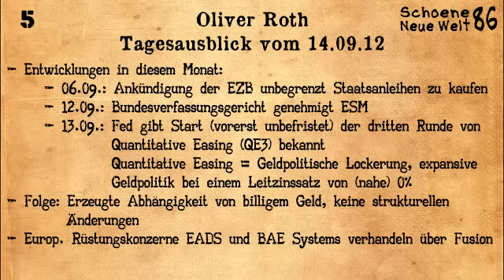14.09.12 ► Ohne Limit! [Tagesausblick Oliver Roth]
Themen vom Tagesausblick von Oliver Roth am 14.09.12:
► Entwicklungen in diesem Monat:
▬► 06.09.: Ankündigung der EZB unbegrenzt Staatsanleihen zu kaufen
▬► 13.09.: Fed gibt Start (vorerst unbefristet) der dritten Runde von Quantitative Easing (QE3) bekannt
▬▬► Quantitative Easing = Geldpolitische Lockerung, expansive Geldpolitik bei einem Leitzinssatz von (nahe) 0%
► Folge: Erzeugte Abhängigkeit von billigem Geld, keine strukturellen Änderungen
► Europ. Rüstungskonzerne EADS und BAE Systems verhandeln über Fusion